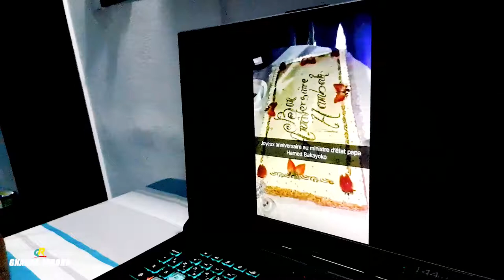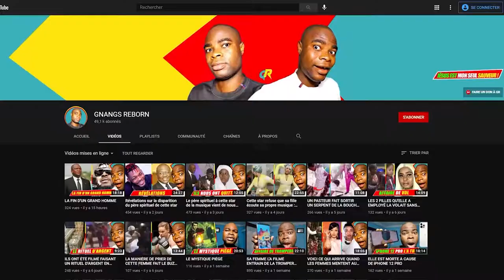LE TEMPS EST COURT : ILS SONT PARTIS SI TÔT